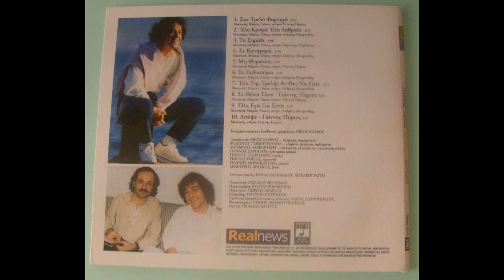Γιάννης Πάριος - Σαν τρελό φορτηγό FULL CD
Γιάννης Πάριος σαν τρελό φορτηγό